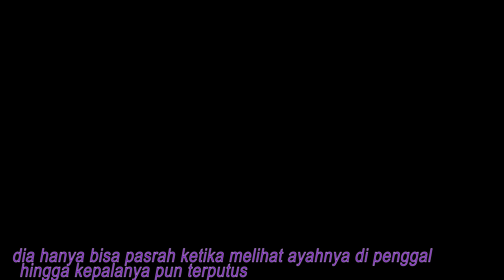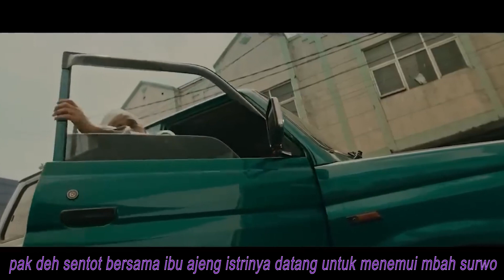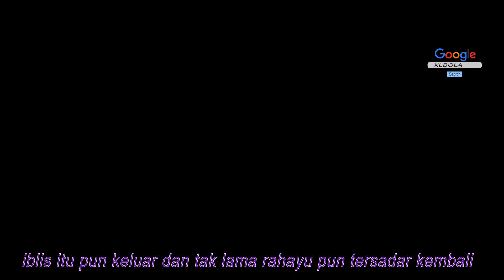ALUR FILM HOROR ~ KHANZAB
Khanzab adalah film horor cerita seru Indonesia tahun 2023 yang disutradarai oleh Anggy Umbara. Film produksi Dee Company yang ditayangkan di bioskop seluruh Indonesia pada 19 April 2023 ini dibintangi oleh Yasamin Jasem, Tika Bravani, dan Arswendy Beningswara.

Sinopsis
Berkisah tentang perempuan bernama Rahayu. Ayahnya difitnah dalam tragedi pembantaian dukun santet yang terjadi di Banyuwangi pada Mei 1998. Rahayu merasa dirinya tidak aman dan kemudian memutuskan untuk meninggalkan Banyuwangi. Mereka pindah ke kampung halamannya di Jetis, Yogyakarta. Sayangnya, meski sudah pindah rumah, keluarga mereka masih mendapatkan teror hingga dikucilkan oleh warga sekitar karena dianggap sebagai keluarga dukun. Rahayu mulanya bisa memahami reaksi dan tanggapan masyarakat. Ia pun berusaha tegar dengan berdoa agar hatinya diringankan. Di balik kesendiriannya, ia mulai merasa hal aneh di dalam dirinya. Ia menjadi orang yang sulit berkonsentrasi saat berdoa. Ia juga kerap lupa jumlah rakaat yang sudah dijalani. Lama kelamaan Rahayu diketahui mendapat gangguan dan jin yang dijuluki Khanzab.